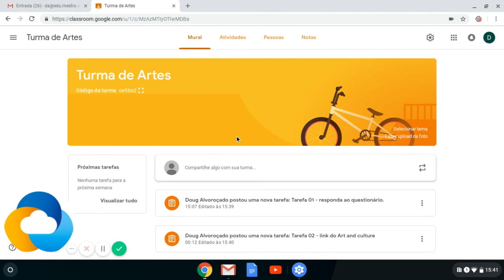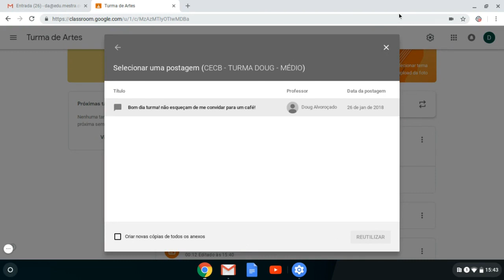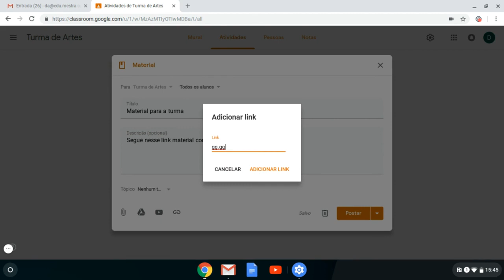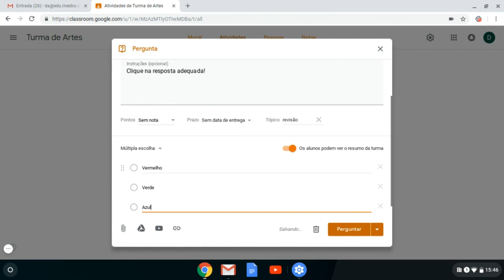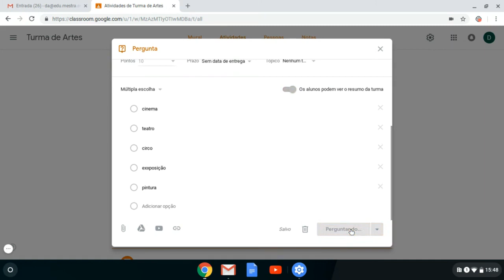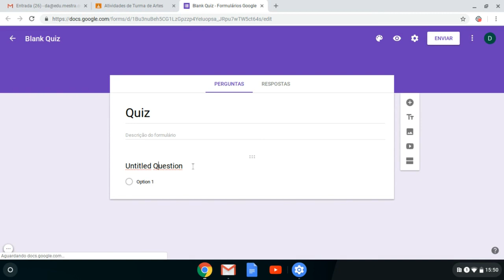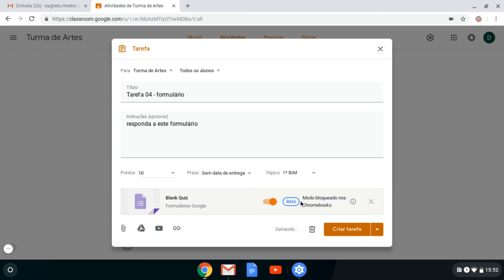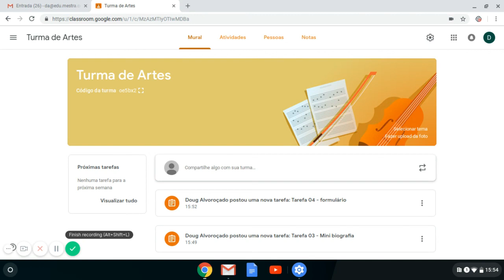Veja as novidades do Google Sala de Aula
O Doug mostra na DicaDoDoug as atualizações do Google Sala de Aula.